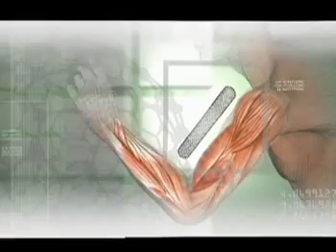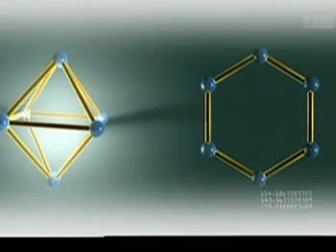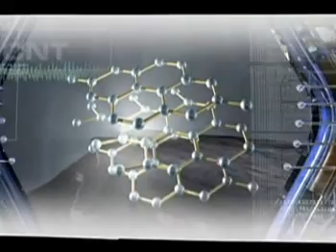Aktoren und künstliche Muskeln aus CNT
Im Bereich der Materialwissenschaft beschäftigt sich die Abteilung zunehmend mit der Synthese und der Qualitätssicherung der Funktionspartikel, wie beispielsweise den Carbon Nanotubes oder Graphenen.

Die Arbeiten in diesem grundlegenden Stadium der Materialinnovation bietet den Vorteil prozessrelevante Fragen direkt beforschen und diskutieren zu können. Auf diese Weise können prozesssichere Systeme angeboten werden. Kundenspezifische Fragen außerhalb von Großserien können direkt beantwortet und bearbeitet werden.